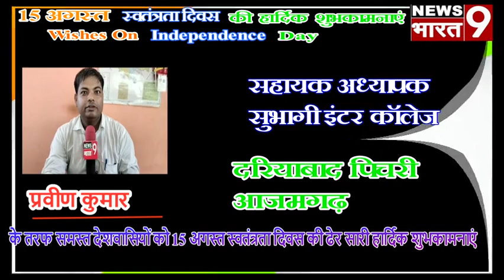प्रवीण कुमार सहायक अध्यापक सुभागी इंटर कॉलेज स्वतंत्रता दिवस की हार्दिक शुभकामनाएं